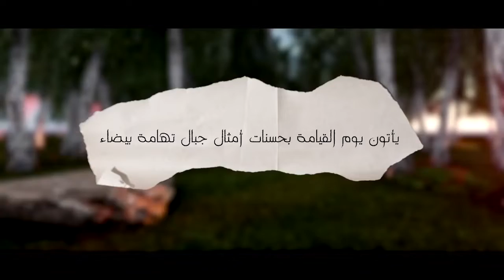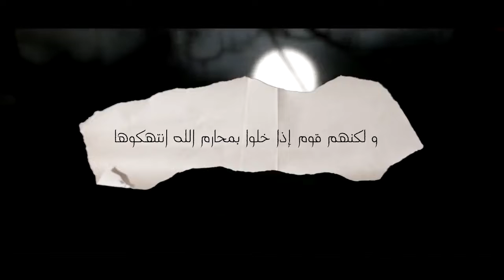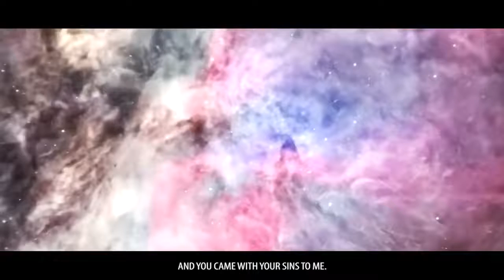This Sin May Erase All Your Good Deeds! Scary Hadith --- Ustadh Wahaj Tarin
This Sin May Erase All Your Good Deeds!  Scary Hadith

Video Created by: The Daily Reminder